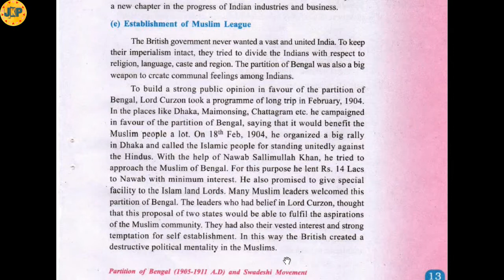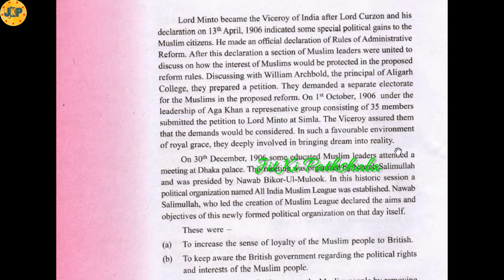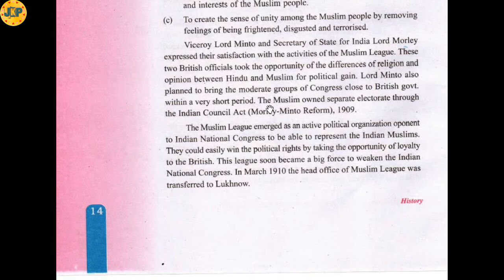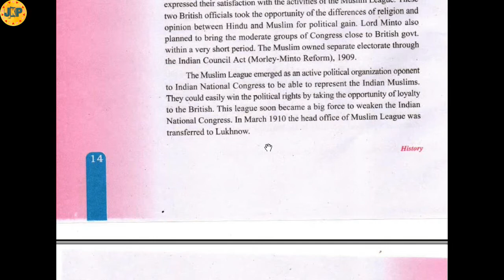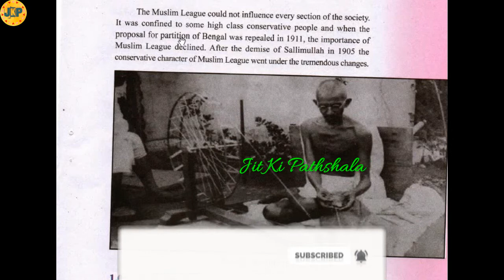kya he muslim league | muslim league explanation| social science class 10| seba social science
***we have uploaded this educational video, to help student during these lock down. We are not professionals.
About this Video :  In this video we have discussed about the topic "Formation of Muslim League".